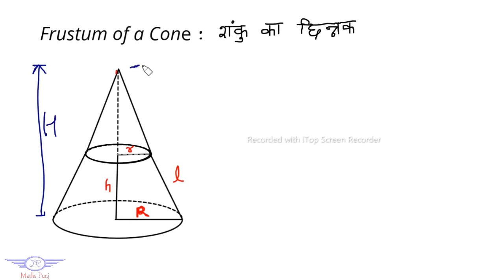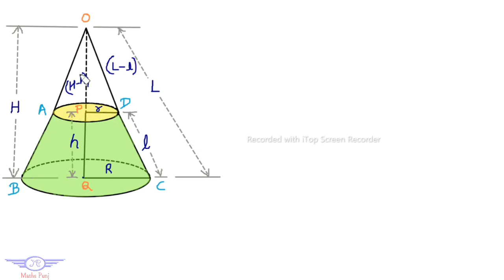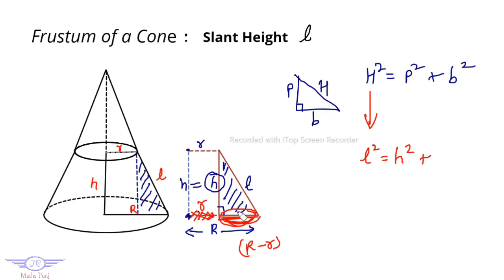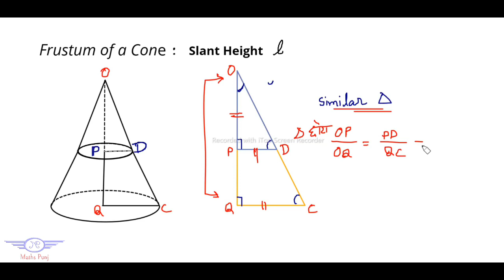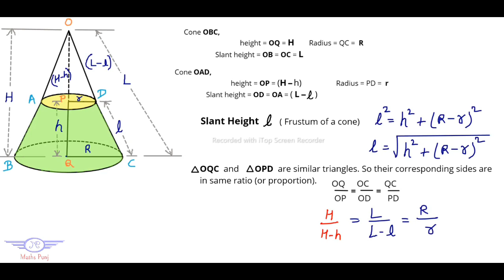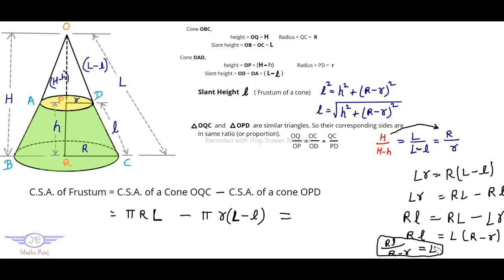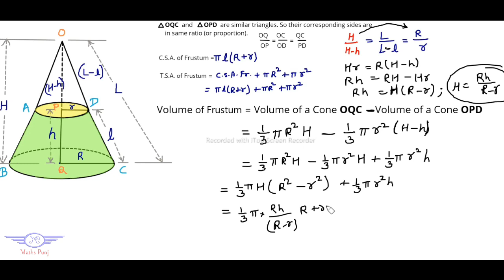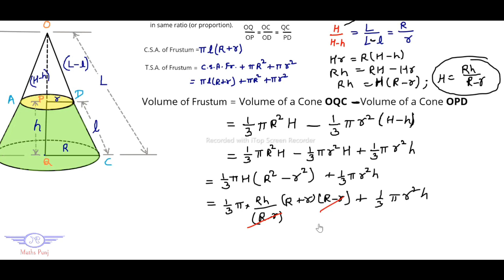Mensuration Class 10th | Formula of Frustum of a Cone Ex 13.4 NCERT Maths. In Hindi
In this video you will know about how the formula of Frustum of a Cone has been derived. You will know Curved Surface Area of Frustum, Total Surface Area of a Frustum, & Slant height of Frustum with all detail explanation.
This video is very helpful for class 10th NCERT chapter 13 for Exercise 13.4 (Frustum). This video is also helpful for  all competitive examinations like Railways, SSC, Bank. CAT, GMAT, IBPS etc.

00:54 to 01:56 - Introduction about Frustum of a Cone
01:57 to 07:45 - Putting the points name of Cone for formula derivation.
07:46 to 10:10 - Slant height of Frustum of a Cone formula derive.
10:11 to 15:24 - Similar Triangle theory explanation for two Cones.
15:25 to 21:11 - C.S.A. of Frustum formula derive.
21:12 to 22:25 - T.S.A. of Frustum formula derive.
22:26 to 27:45 - Volume of Frustum formula derive.
27:46 to 28:41 - Suggestion for improving Maths and end of this video.